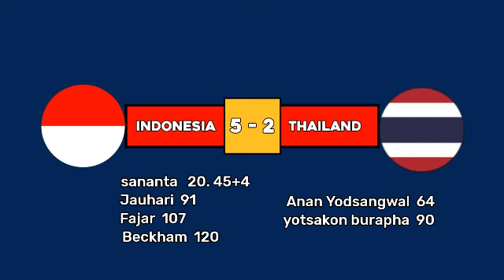CHAMPION TIMNAS INDONESIA U22 SEA GAMES 2023 MEDALI EMAS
HASIL FINAL SEA GAMES 2023

INDONESIA      MEDALI    EMAS
THAILAND       MEDALI    PERAK
VIETNAM         MEDALI    PERUNGGU

32 TAHUN AKHIRNYA INDONESIA JUARA

Editornya.dahlil vlog